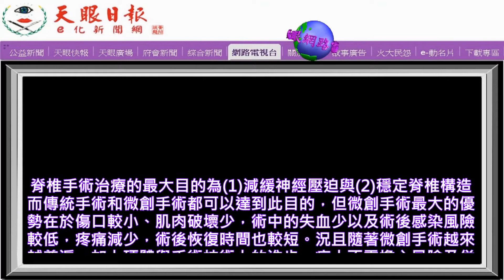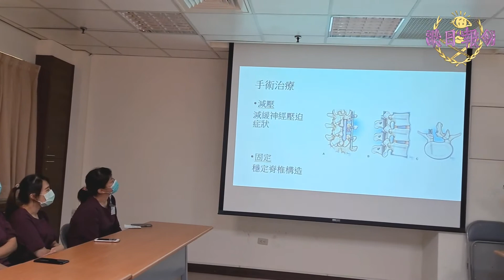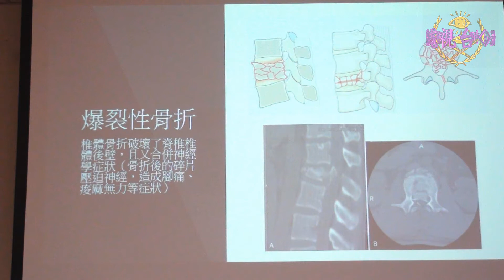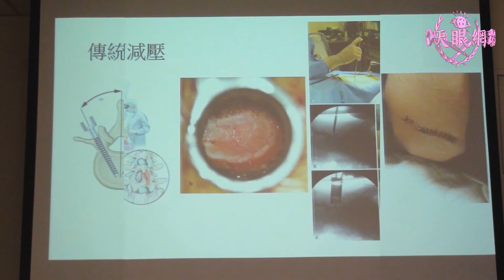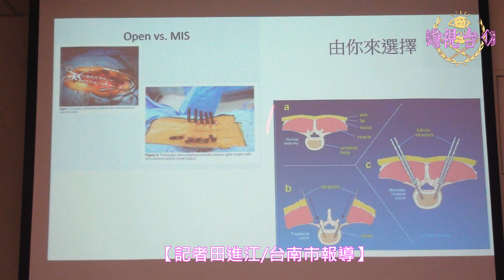麻豆新樓醫院〔張昂傑〕醫師談〔微創脊椎固定手術〕